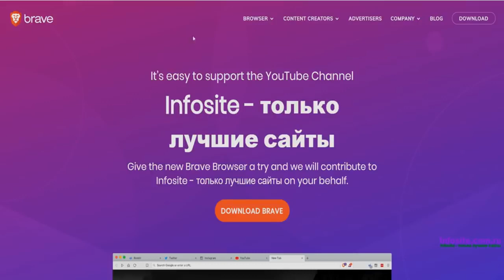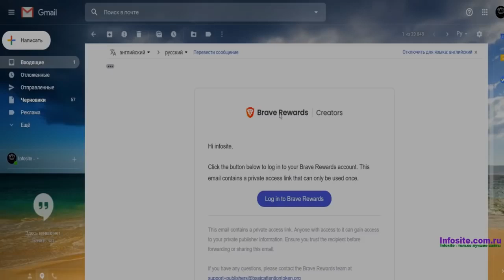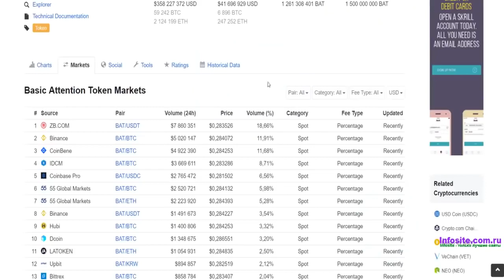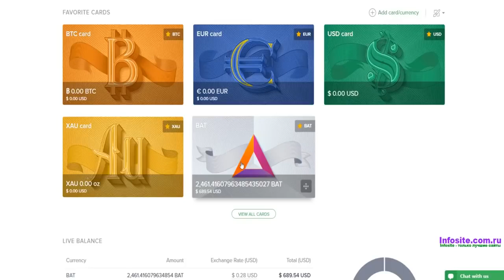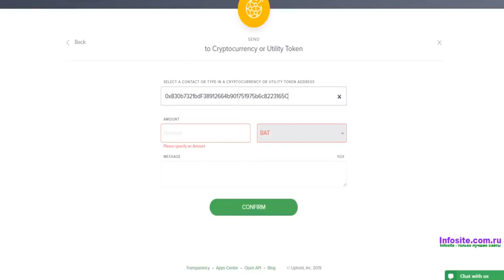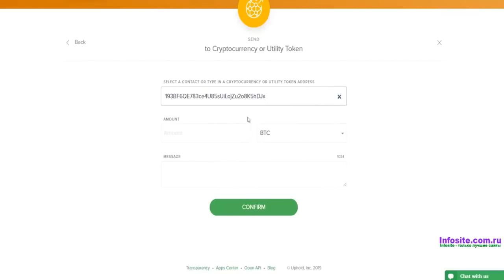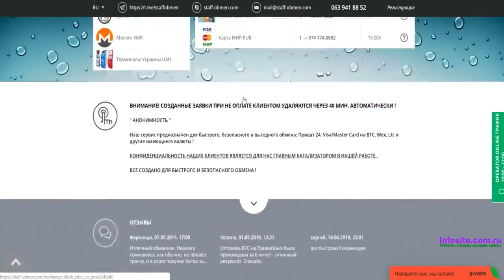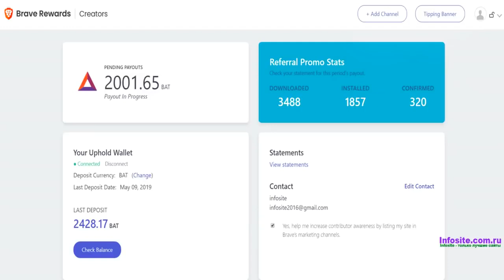BRAVE БЫСТРЫЙ И УДОБНЫЙ БРАУЗЕР, КОТОРЫЙ ПЛАТИТ ВАМ ЗА СВОЕ ИСПОЛЬЗОВАНИЕ